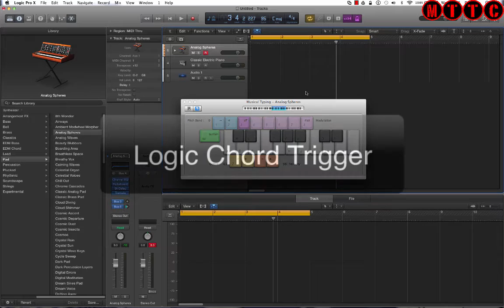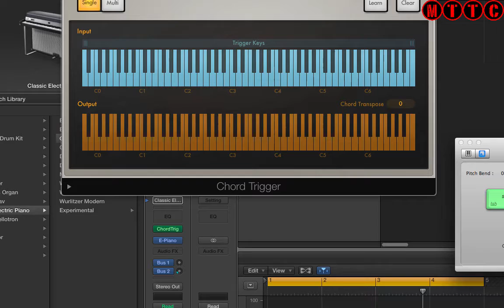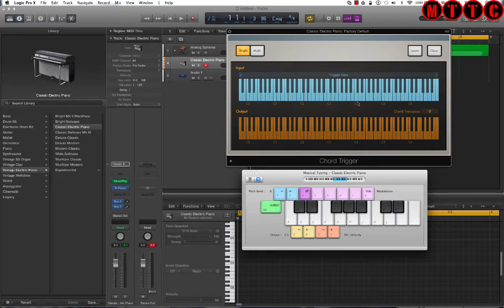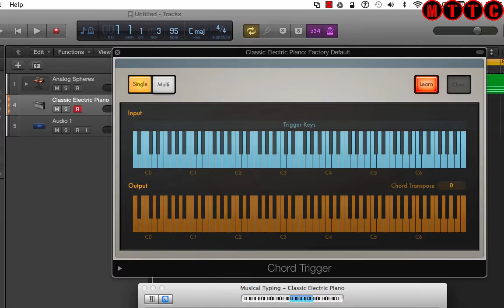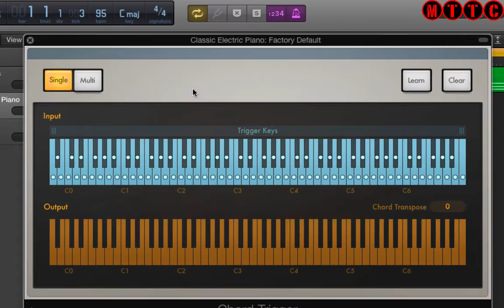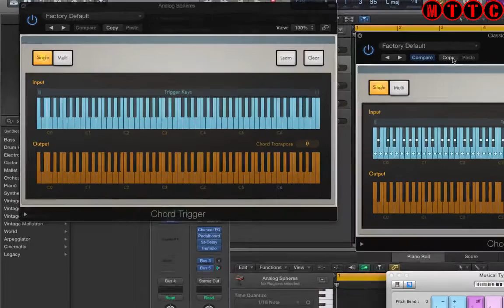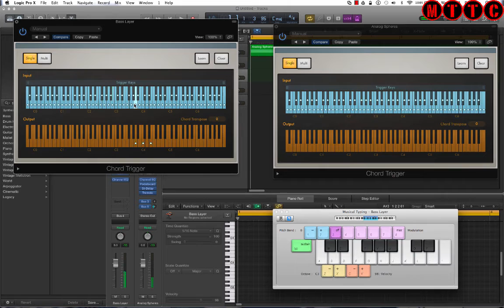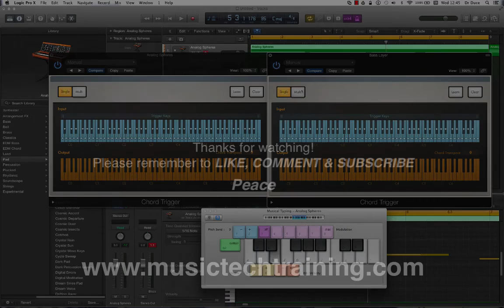Logic Pro X Chord Trigger | Create Minor Chord Progression | MTTC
Logic Pro X: How To Use Chord Trigger to Create Minor Chord Progression

Today I'll be showing you how to use the Logic Chord Trigger module to create Minor Triad Chords. This is part of my "Logic Pro Tutorial" series.

I am Dr Duce and I have been using Logic as my main DAW since 1997. I started out in version 2.8 on the PC then moved to the Mac platform when Emagic was bought by Apple. Although I am proficient in Pro Tools and Ableton Live, Logic Pro has been my digital audio workstation of choice for all aspects of my music production process, from creation to completion.

I have developed these tutorials to help musicians, composers, beat makers, music producers, audio editors, sound recording and mixing engineers as well as music tech enthusiasts with speeding up their workflow when using Logic as their primary Digital Audio Workstation or DAW.